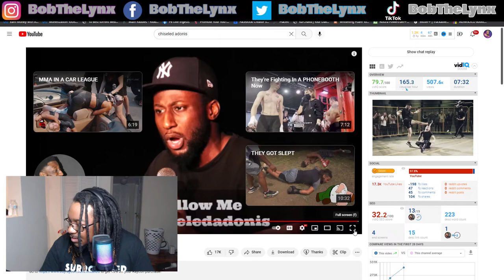[Reaction] Chiseled Adonis - MOST COLD-BLOODED SADISTIC MMA Club | BobTheLynx Reacts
❤️ Help me reaching my Goals below
🤙 Share Goals: 30
🤙 Like Goals: 20
Other ways to support the brand...
reaction
reaction mashup
react to
bobthelynx reacts
chiseled adonis reaction bobthelynx